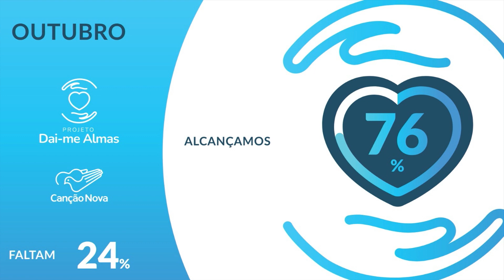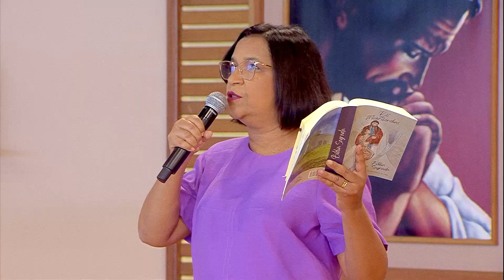O Amor Vencerá - 25/10/2023